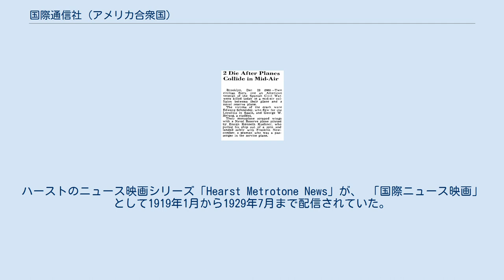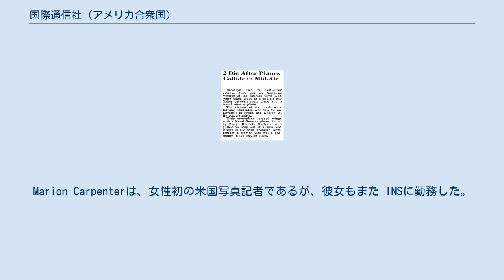国際通信社 (アメリカ合衆国)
1940年12月23日付のワシントン・ポストに当紙が寄稿した記事 国際通信社（こくさいつうしんしゃ、英語: International News Service、INS）は、アメリカ合衆国に拠点を置いていた通信社。
1909年にウィリアム・ランドルフ・ハーストによって設立された。
1958年にUP通信社と合併され、UPI通信社となった。
 ハーストの競合相手であるE・W・スクリップスがUP通信社を設立した2年後に設立される。
ハーストはInternational News Photos（INP）という、写真配信サービスを展開。
ハーストのニュース映画シリーズ「Hearst Metrotone News」が、 「国際ニュース映画」として1919年1月から1929年7月まで配信されていた。
常にAP通信、UP通信に次ぐ、3番手と位置づけられていたが、1958年5月24日にUP通信社と合併し、UPI通信となった。
 著名なUP通信記者には、ウィリアム・L・シャイラー、Edwin Newman、Bob Clark、Freeman Fulbright、Irving R. Levineらがいる。
Marion Carpenterは、女性初の米国写真記者であるが、彼女もまた INSに勤務した。
 ハーストが所有していた別の通信社であるUniversal Serviceは、1937年にINSと合併した。